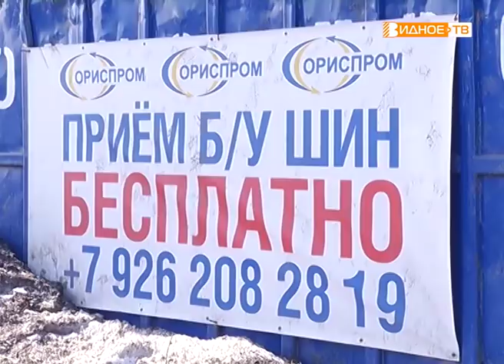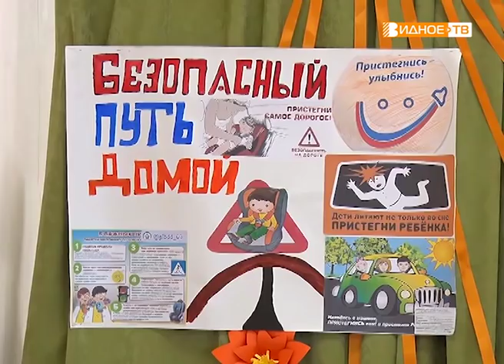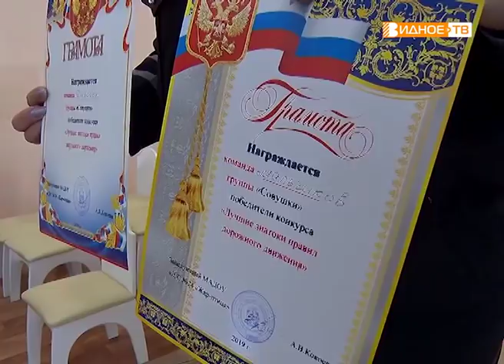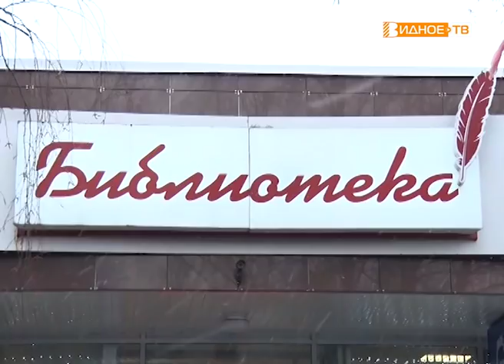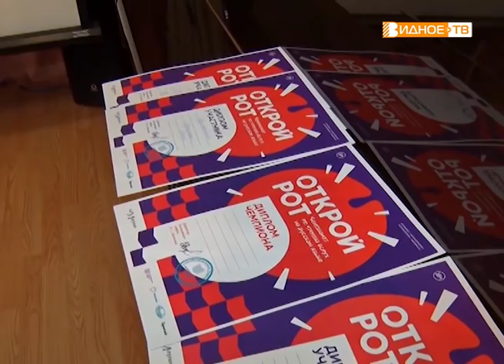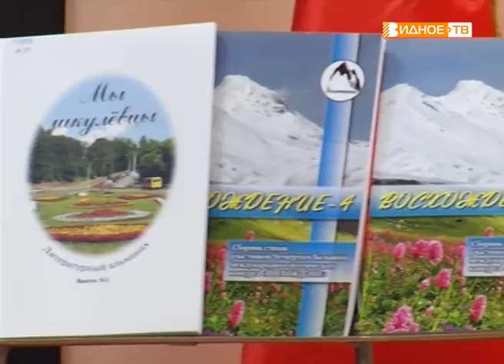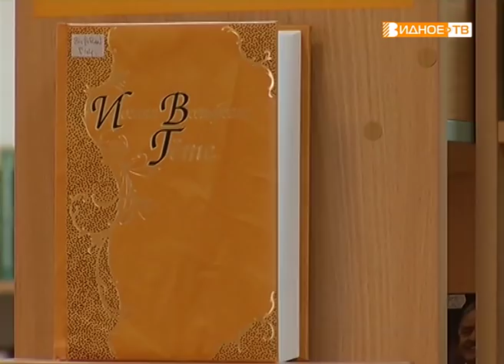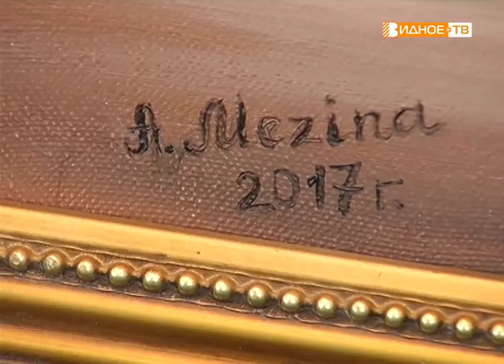Новости телеканала Видное-ТВ (26.03.2019 - вторник)